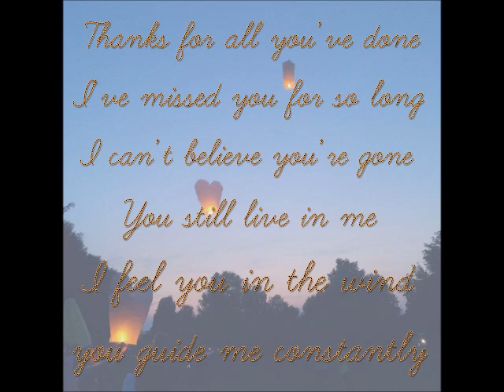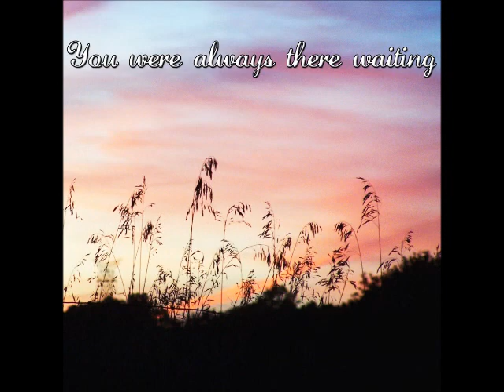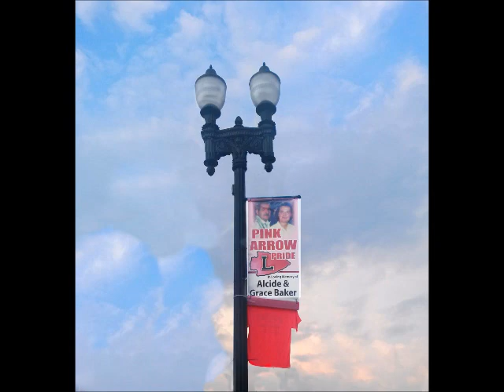Mom's memorial video 2014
It's been 2 years now. I miss my parents